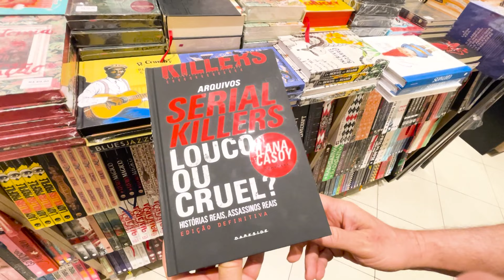Fantasmas, bruxas e vampiros: Halloween movimenta o comércio em Uberlândia | Jornal Paranaíba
Com a popularização do Halloween, uma festa originalmente americana, o comércio em Uberlândia tem explorado a data para aumentar as vendas. Fantasias, máscaras, maquiagens e itens decorativos transformam o ambiente das lojas, que recebem até três vezes mais clientes nos dias que antecedem o 31 de outubro. A diversidade de produtos atende todos os gostos: de acessórios de bruxa e vampiro a caveiras luminosas que se mexem, proporcionando uma experiência divertida e temática para quem busca se fantasiar e decorar para a celebração.

Lojas especializadas em artigos de festa e brinquedos, além de livrarias, se destacam com decorações elaboradas e vitrines sinistras que atraem consumidores de todas as idades. A médica Tatiana Almeida, por exemplo, veio de Catalão, Goiás, e se encantou com uma fantasia de fantasma, sem medo de gastar para incrementar o visual da celebração. O aumento no movimento, que ultrapassa 1.500 clientes diários em algumas lojas, é acompanhado por um crescimento significativo nas vendas, refletido nas metas e no entusiasmo dos lojistas.

Em meio à demanda, itens de maquiagem e roupas temáticas, como as de vampiro, estão entre os produtos mais procurados. Luiza Mendes, vendedora de uma loja de cosméticos, observa que os produtos para maquiagem assustadora têm boa saída, impulsionando as vendas nesta época do ano. E com consumidores como a professora Aretuza Marques, que buscava o clássico nariz de bruxa com verruga, o comércio comemora o faturamento extra e a energia contagiante que o Halloween traz para a cidade.